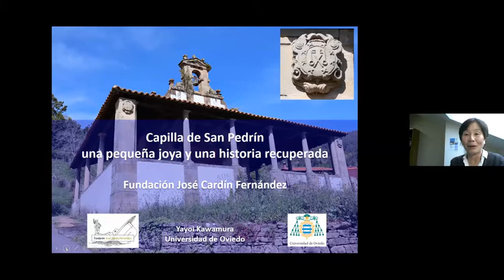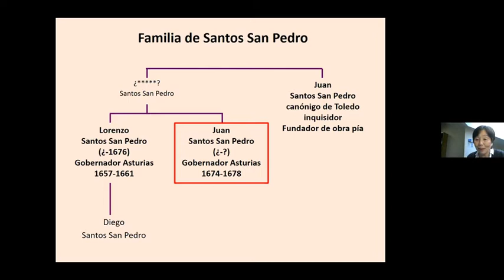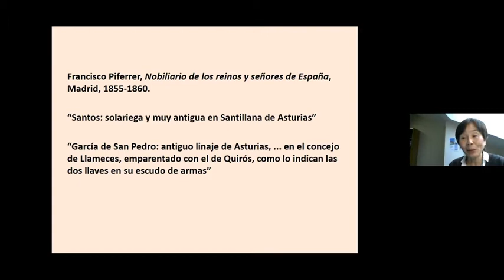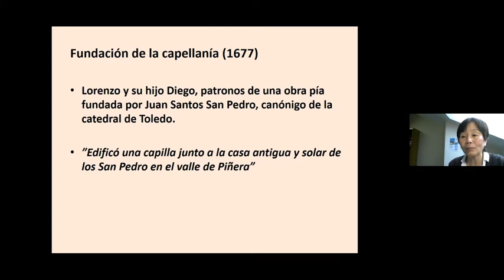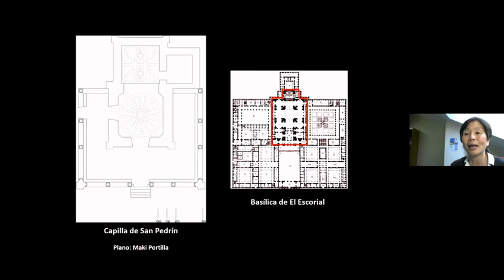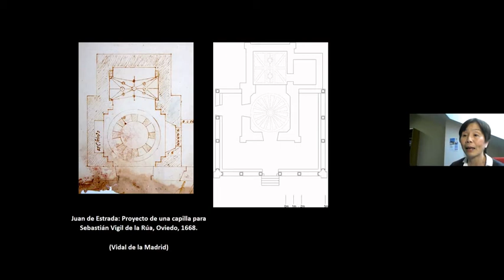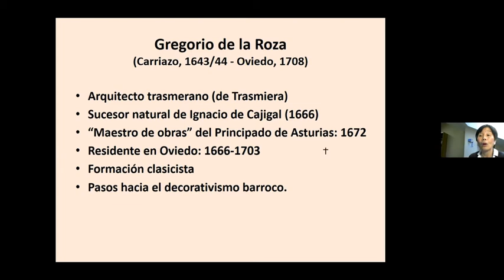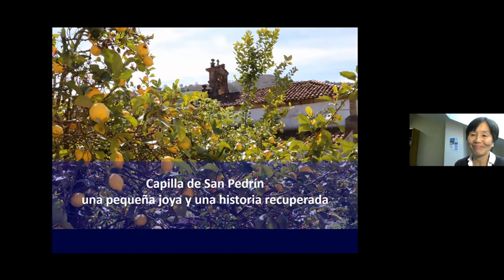La Capilla de San Pedrín, una pequeña joya y una historia recuperada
El 6 de mayo la Profesora de la Universidad de Oviedo , Yayoi Kawamura nos acercó a la historia de la Capilla de San Pedrín , en la Parroquia de Rozaes (Villaviciosa).